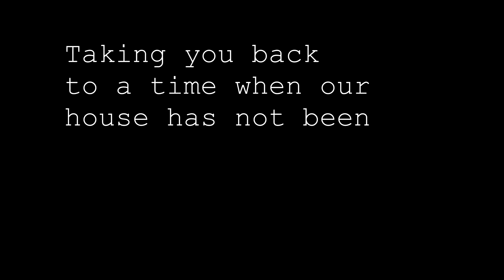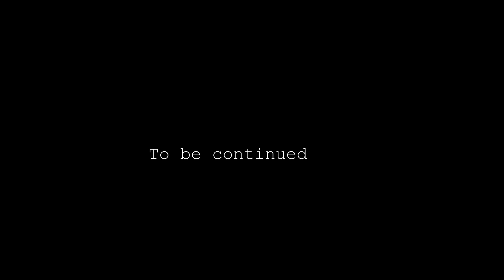Building Dreams EPISODE 2 - Maureen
It was quite a wait.